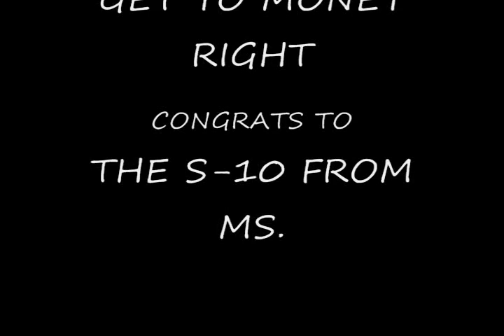BALDIE VS KATRINA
BALDIE VS KATRINA FROM MS GOOD RACE